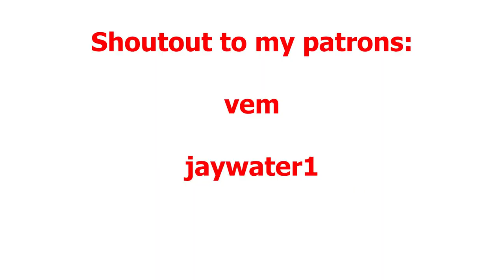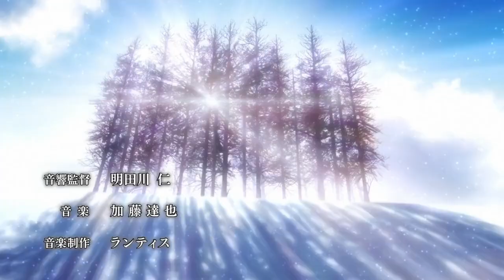Food Wars Tournaments Were Troublesome